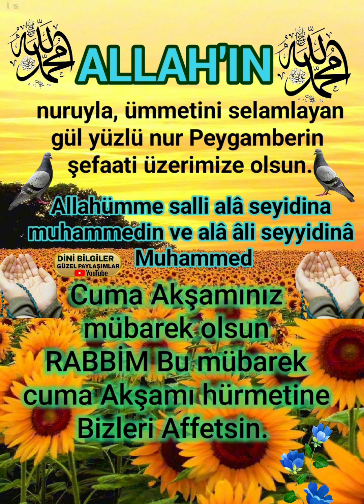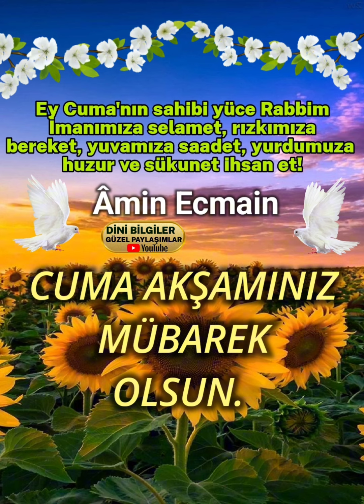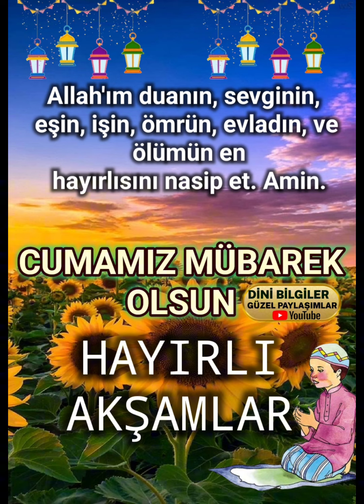Çok Güzel Yeni Cuma Mesajı Cumamız mübarek olsun inşallah Hayırlı Cumalar Dua ile